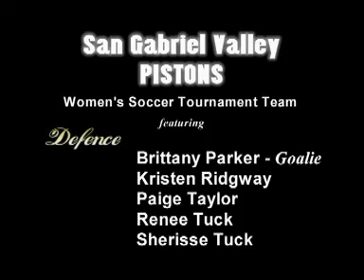SGV Pistons are Finalists Again at Temecula Soccer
Bolaji's SGV Pistons returned to the rescheduled annual soccer event in Temecula on May 10, 2008 but dropped the championship game 0-1 to Metro Stars F.C. crashing shots against the crossbar and post four times along the way.